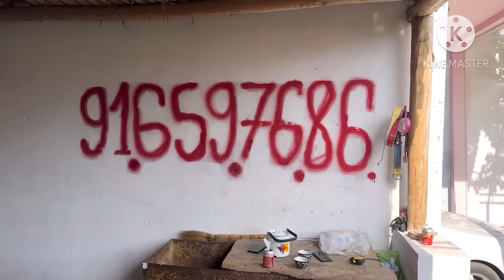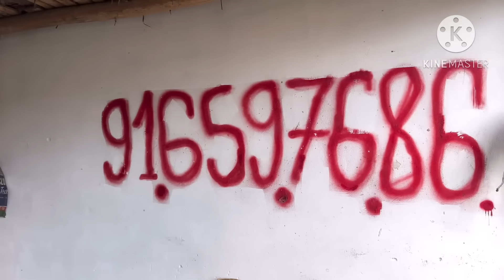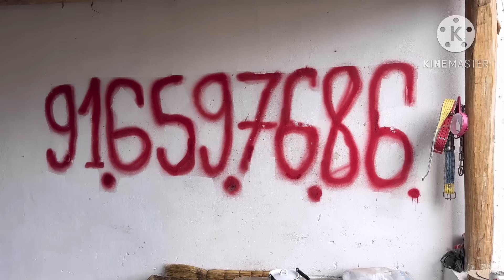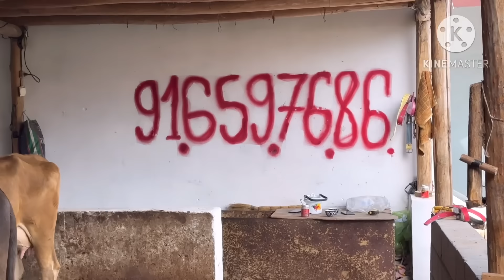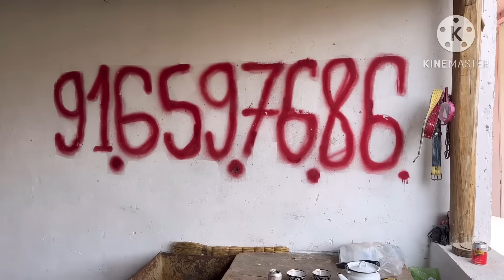АРЗОНЧИ АКАДАН ШВЕД ГИПРИД СУТЛАРИ КУП СИГИРЛАР СОТИЛАДИ SOTILADIGON SIGIRLAR NARXLARI 18 июля 2024